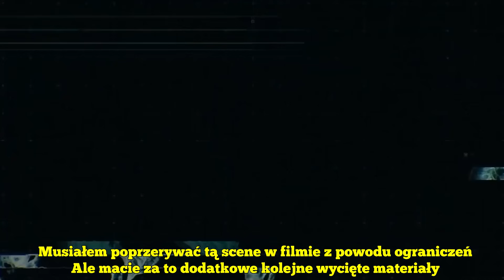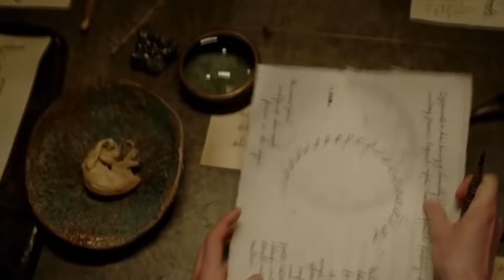Inżynier Ogląda TV z Elizabeth! Wycięta Scena Nowe INFO Prometeusz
28 Wyciętych Scen, Sens filmu Prometeusz. Czy wspólnie go odnajdziemy?